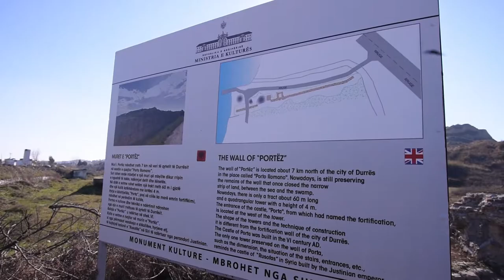Restaurime në Muret e Portës, Porto Romano